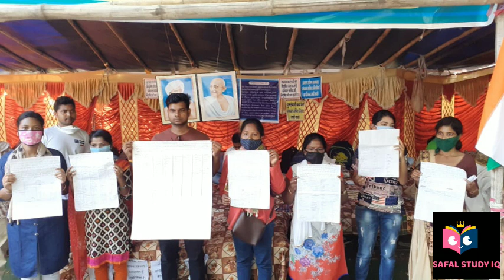PANCHAYAT SACHIV STRIKE II ALL DETAILS II पुलिस उठा कर ले गई I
दोस्तों। आप financial help जरूर करें
GOOGLE PAY KAREN

Group Leader -

RAMESH LAL

PRERNA SUMAN-

Google pay-

Screenshot भी whatsApp कर दे